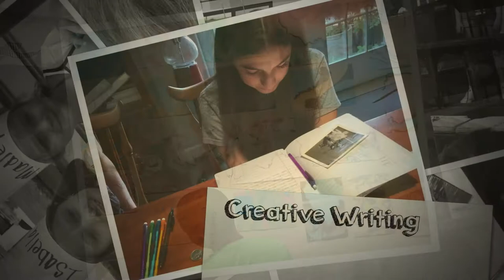Creative Arts Camp 2017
This is just a glimpse into a week of wild creativity. 50+ lives = changed.